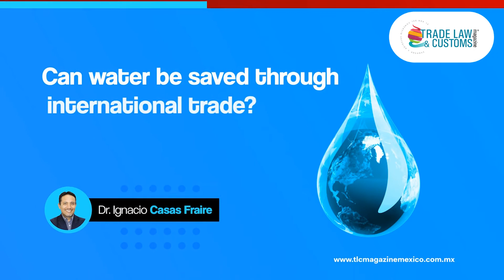39th Edition TLC Magazine Mexico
Turn on the light and check out what's new in TLC Magazine Mexico! In this edition you will find analysis such as:
• Trade relations between Mexico and Uruguay
• Mexico, a Potential for Exchange with Central America
• IMMEX: Transfer of goods for repair or other services